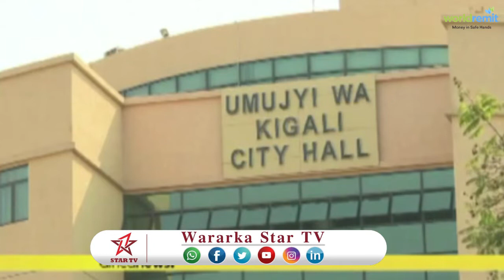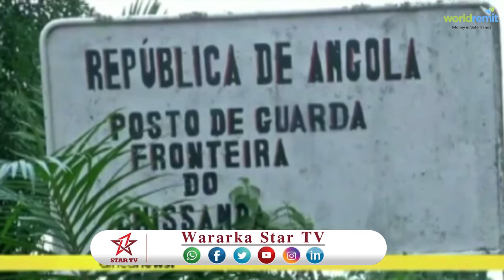DAAWO DAWLADA RUWANDA OO KU MARTIQAADAYSA SHIRKADAHA BAADHAYA SALIIDA SI AY UGA MID NOQOTO WADAMADA